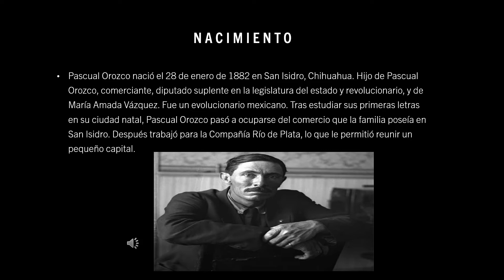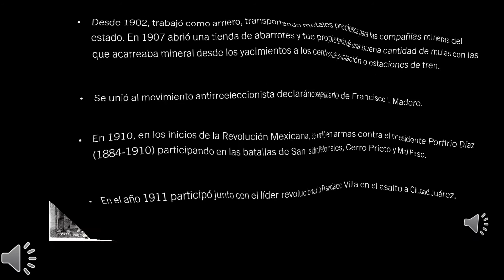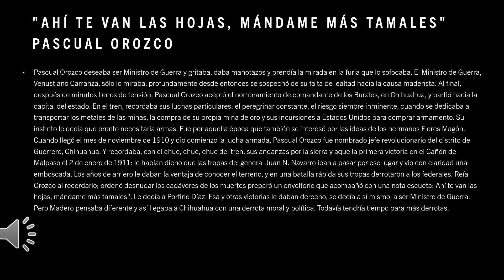BIOGRAFIA DE PASCUAL OROZCO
Biografia de Pascual Orozco resumida